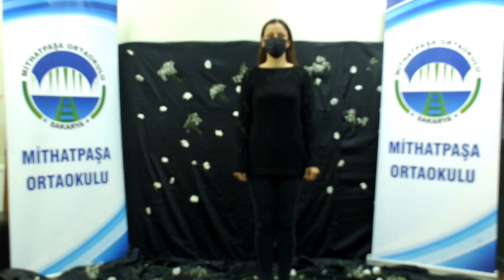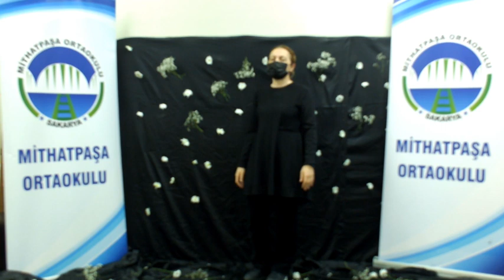82. yılında saygı ve minnetle....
Adam sordu: "İnsan ne zaman ölür?"
Çocuk: "Kalplerde yerin olmayınca" dedi.
Adam sordu: "Atatürk öldü mü? "
Çocuk: "Hep kalbimizde. Ölmedi. ÖLEMEZ. "
MİTHATPAŞA ORTAOKULU GURURLA SUNAR.